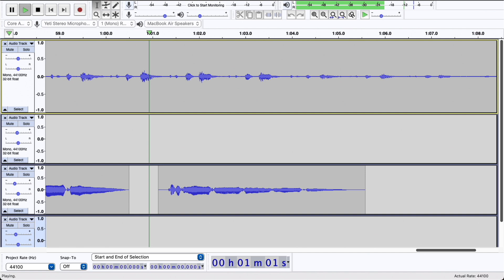Looking Up Idly at the Sky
==Lyrics==
I don't know how well I'm doing, just as much as the other guy
I'm just trying to find a way through life 'till the day I die

Ten whole years have passed me by
So I try to make a change...

Are things still the same?
Created entirely within like two hours one morning because of a beat I came up with in the shower. Felt like pushing myself to make a song with only my voice, and this was the result! Helped me learn how to navigate & utilize Audacity as a program more, too.